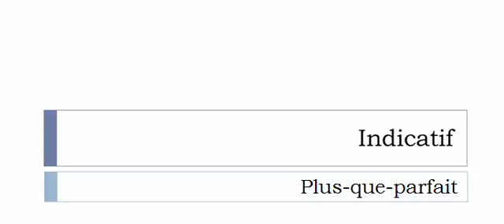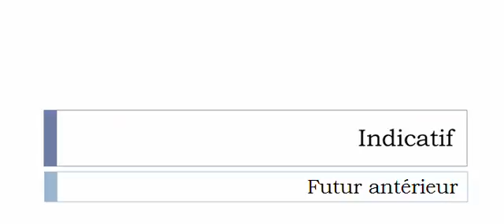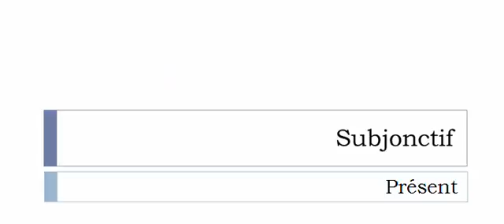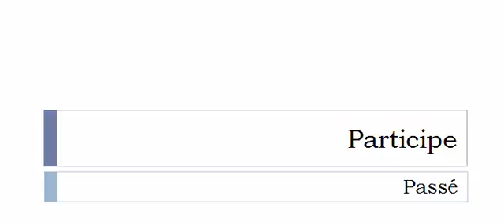フランス語を学ぶ = 共役 = Livrer